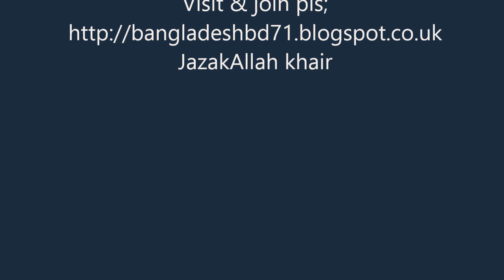Religion is nothing but a blind faith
What is religion.